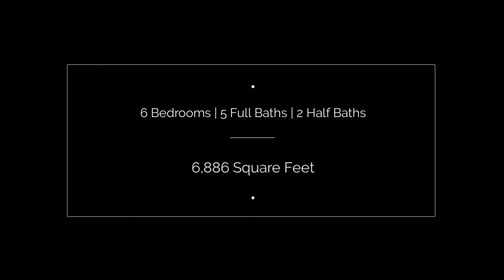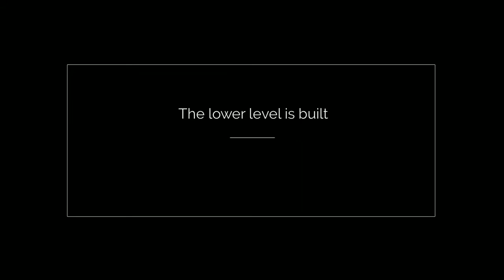3952 Caribou Rd.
Classic beauty. This traditional home does not miss a detail. From its grand setting and views to stunning finishes and open, yet formal design, it is at once welcoming and elegant. Floor to ceiling windows accentuate the view and let the light in, while the kitchen - a chef’s dream, the lower level family room which offers casual entertaining space, a gorgeous master suite and main floor office draw the homeowner inside.